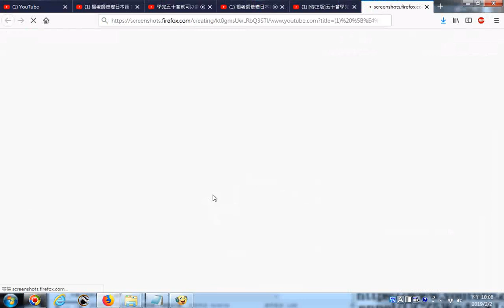20190202 網路影片擷圖的操作實況錄影 以youtube影片為例 修正版五十音學完學觀光日語日本旅遊五十句日本自由行必備 大和日本留學代辦何必博士